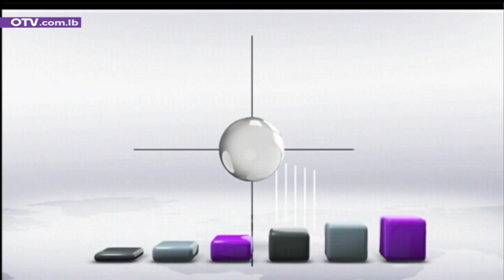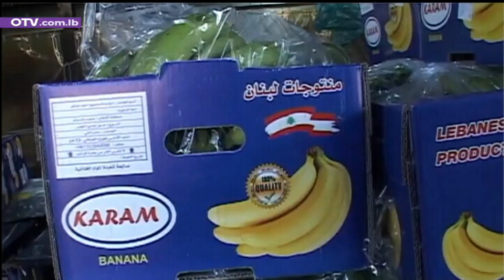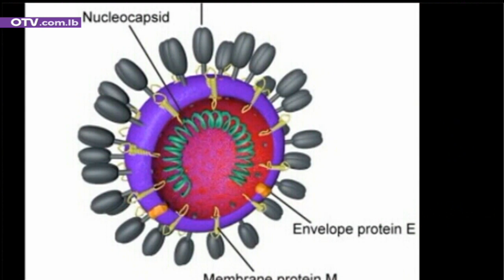نشرة أخبار الظهيرة - 14 كانون الأول 2020 مع جورج عقل